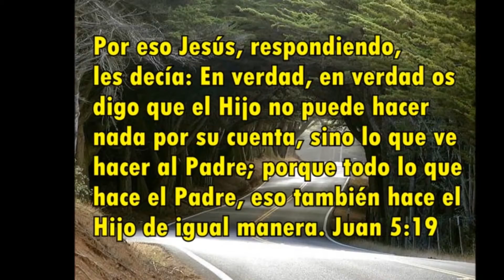Nuestro Alimento para Hoy Martes Juan 5:19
La familia de Radio Cantico Nuevo les desea un Bendecido Martes y les recuerda la Palabra de Dios
Juan 5:19
 Respondió entonces Jesús, y les dijo: De cierto, de cierto os digo: No puede el Hijo hacer nada por sí mismo, sino lo que ve hacer al Padre; porque todo lo que el Padre hace, también lo hace el Hijo igualmente.